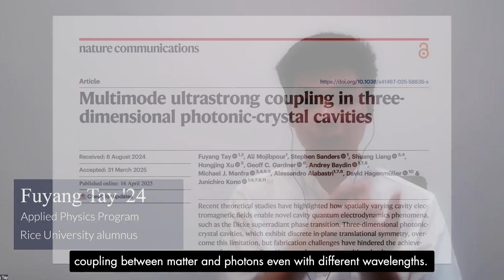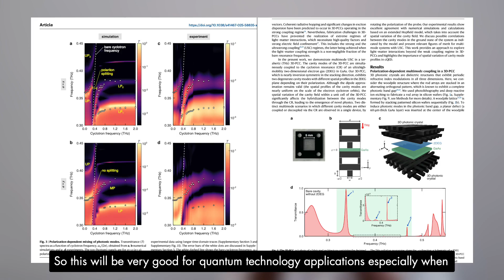Rice Scientists Uncover Quantum Surprise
A team of Rice researchers has developed a new way to control light interactions using a specially engineered structure called a 3D photonic-crystal cavity that could enable transformative advancements in quantum computing, quantum communication, and other quantum-based technologies.

Credit: Gustavo Raskosky/Rice University